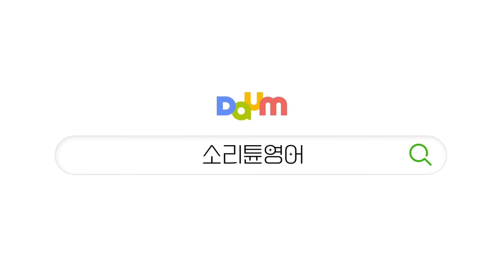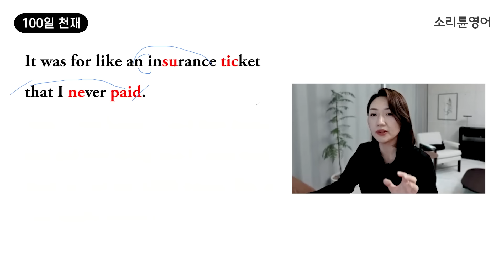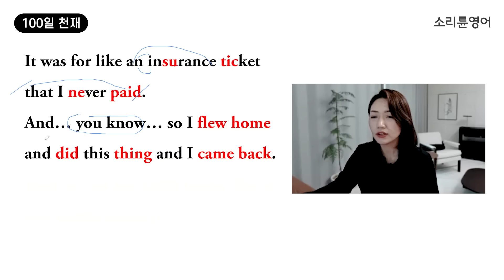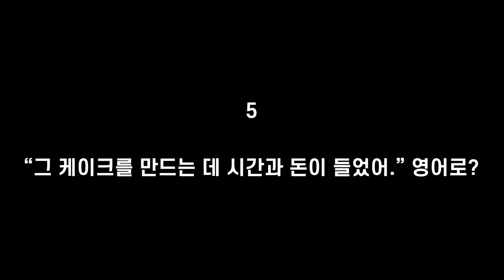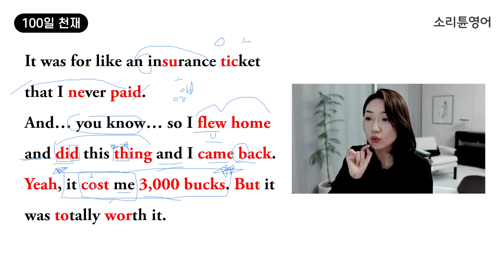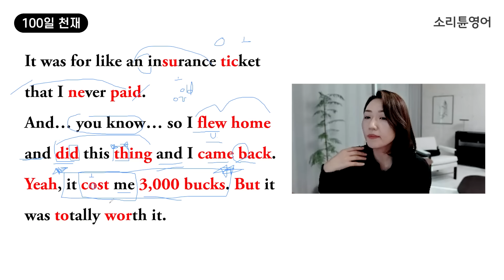영어 리스닝 이 규칙들을 알면 귀가 뚫립니다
📌영어의 입과 귀를 뚫어주는 [소리튜닝] (링크 클릭!)

🤔 소리튠영어는 어떤 채널인가요?

저희 채널은 영어 소리를 기반으로, 영어 회화부터 영어 듣기, 영어 발음까지 여러분의 영어 실력을 영어 쉐도잉 보다도 효과적으로 향상 시킬 수 있도록 도와드립니다.

쉽고 재미있는 방식으로 영어 패턴과 영어 어휘, 실생활에서 바로 쓸 수 있는 영어 표현들을 꾸준히 배울 수 있습니다.

또한, 필수적인 영어 문법, 영어 공부법, 영어 독학 팁을 제공하며, 여러분의 영어 여정을 지원하는 영어 학습 채널이니, 구독해두시고 꼭 매일매일 훈련해 보세요!